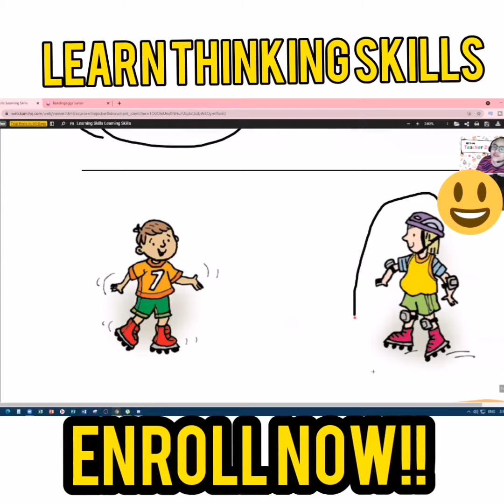LEARNING AND THINKING SKILLS ARE IMPORTANT | SAMPLE CLASS | ™Tutee Mate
What are learning skills?
The 21st century learning skills are often called the 4 C’s: critical thinking, creative thinking, communicating, and collaborating. These skills help students learn, and so they are vital to success in school and beyond.

Critical Thinking
Critical thinking is focused, careful analysis of something to better understand it. When people speak of “left brain” activity, they are usually referring to critical thinking. Here are some of the main critical-thinking abilities:

Analyzing is breaking something down into its parts, examining each part, and noting how the parts fit together.
Arguing is using a series of statements connected logically together, backed by evidence, to reach a conclusion.
Classifying is identifying the types or groups of something, showing how each category is distinct from the others.
Comparing and contrasting is pointing out the similarities and differences between two or more subjects.
Defining is explaining the meaning of a term using denotation, connotation, example, etymology, synonyms, and antonyms.
Describing is explaining the traits of something, such as size, shape, weight, color, use, origin, value, condition, location, and so on.
Evaluating is deciding on the worth of something by comparing it against an accepted standard of value.
Explaining is telling what something is or how it works so that others can understand it.
Problem solving is analyzing the causes and effects of a problem and finding a way to stop the causes or the effects.
Tracking cause and effect is determining why something is happening and what results from it.

Click the Link - m.me/tuteemate

Let us keep in touch. 😘😘😘
SKYPE: zharyna3890